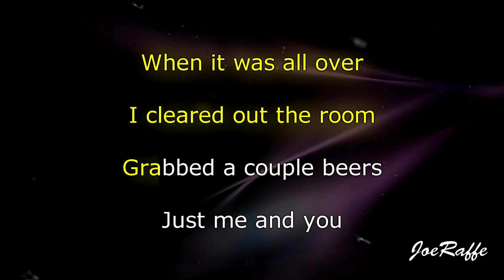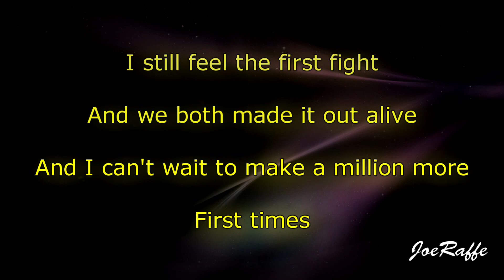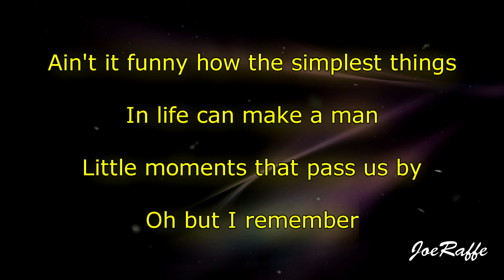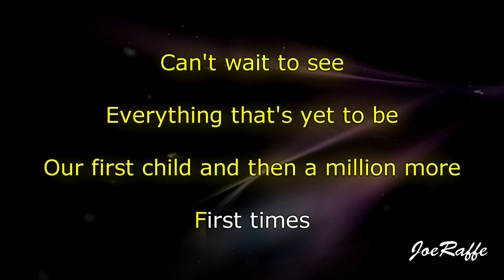Ed Sheeran - First Times (Karaoke)